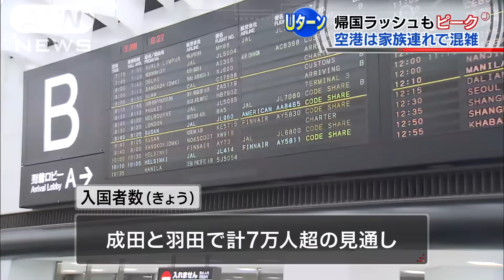成田・羽田にきょうだけで7万人超！ 帰国ラッシュ(16/01/03)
年末年始を海外で過ごした人たちの帰国ラッシュも3日がピークです。　中国から帰国した人：「化粧品とかたくさん買いました。爆買いしてきました」　マレーシアから帰国した人：「（Q.楽しかったことは？）お食事ですね。マレーシア料理ですね」　バリ島から帰国した人：「仕事は明日からです。